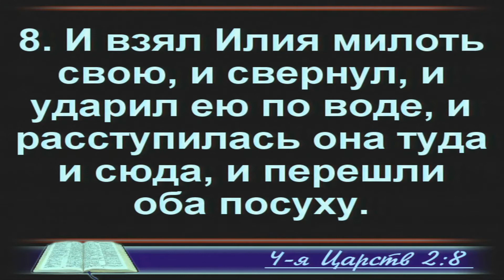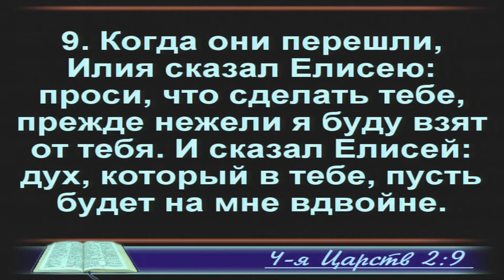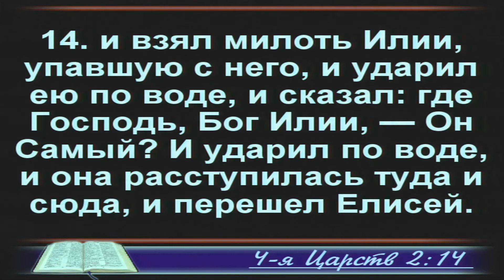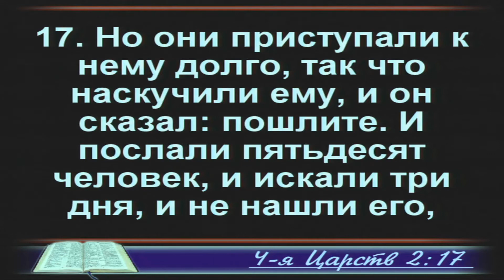Проповедь Антон Андрецов 17 октября 2021 г.